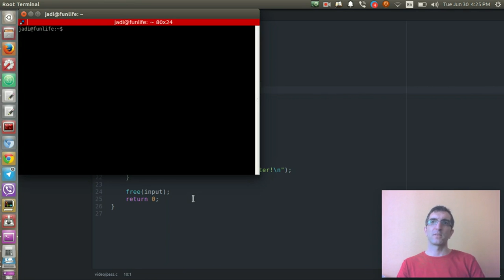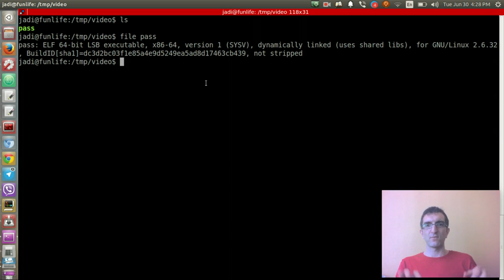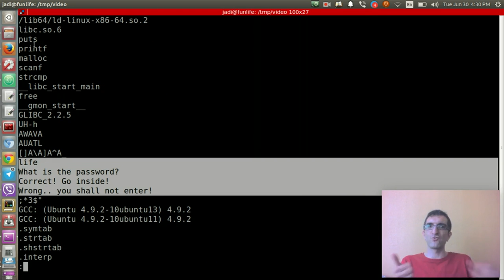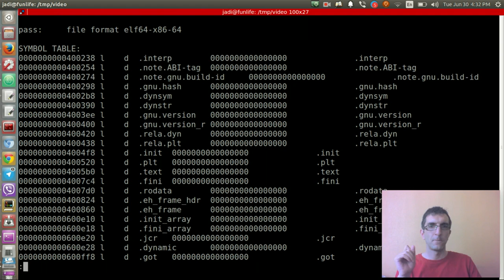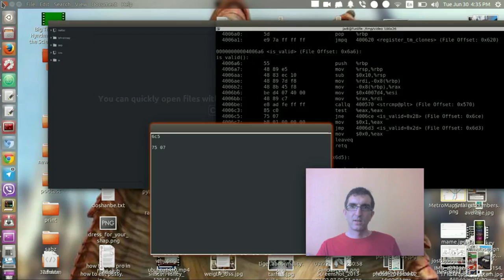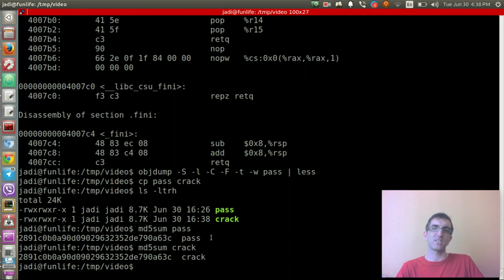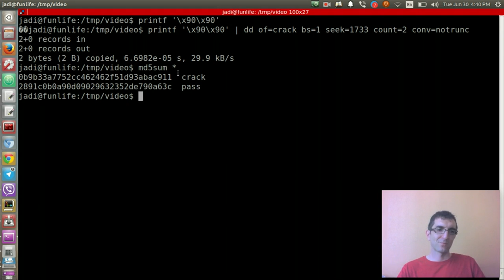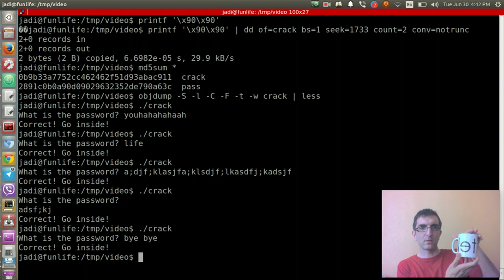جادی تی وی ۰۰۶ - کرکرها چطور قفل برنامه‌ها رو میشکنن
در این شماره از جادی تی وی، یک برنامه سی می‌نویسیم که با گرفتن یک پسورد و مقایسه کردنش با پسورد واقعی، به ما اجازه عبور بده و بعد فایل اجرایی اون رو با تکنیک های مختلف از دامپ کردن هگز تا استفاده از دیباگر و اسمبلر می شکنیم و مکانیزم پسوردش رو از کار می ندازیم تا ببینیم یک کرکر چطوری اینکارها رو می کنه.

با ما باشین چون نگاه کردن به داخل فایل های اجرایی، هیجان انگیزه!
انرژی بخشه اگر کانال یوتیوب رو برای پیگیری ویدئوهای بعدی دنبال کنین.